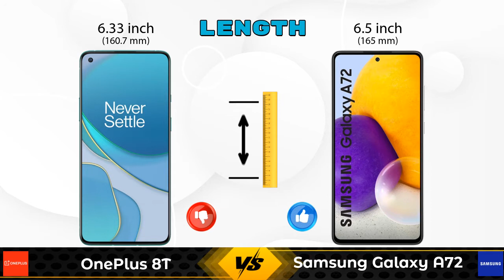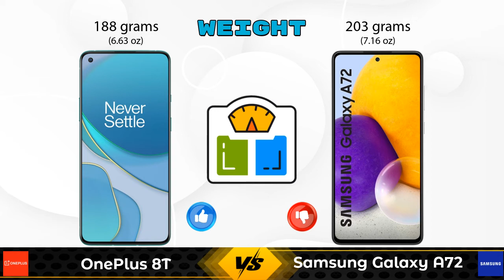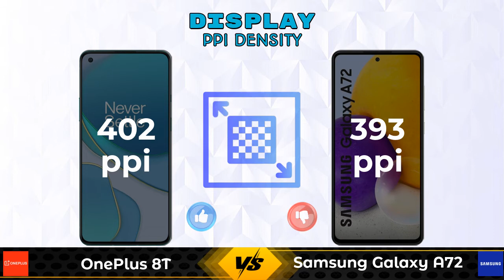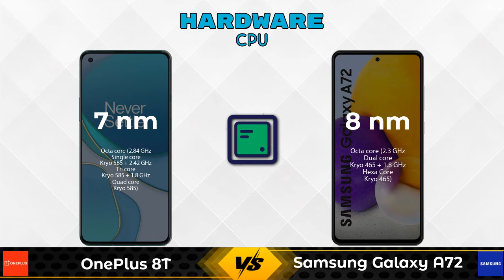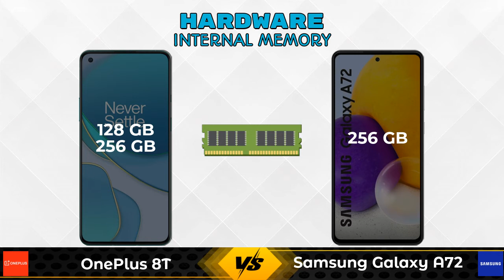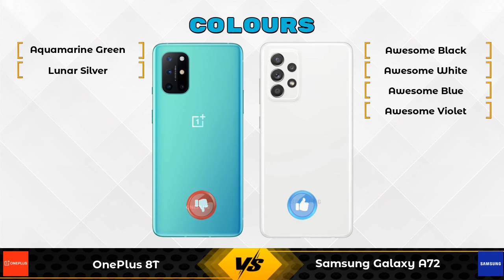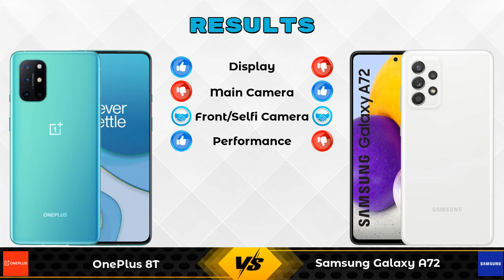OnePlus 8T Vs Samsung Galaxy A72 - Full Comparison [Full Specifications]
In this Video we are Comparing OnePlus 8T Vs Samsung Galaxy A72 with [Full Specifications].

Variant Details:
8 GB / 128 GB - 38999
12 GB / 256 GB - 41999 (Amazon)

Variant Details:
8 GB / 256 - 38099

OnePlus 8T Vs Samsung Galaxy A72 256GB full specifications
Samsung Galaxy A72 256GB Vs OnePlus 8T full specifications
OnePlus 8T Vs Samsung Galaxy A72 256GB comparison
Samsung Galaxy A72 256GB Vs OnePlus 8T comparison
Samsung Galaxy A72 Vs OnePlus 8T comparison
Samsung Galaxy A72 Vs OnePlus 8T

Other Compitior Phone with Similar Price Range :

Xiaomi Mi 10T Pro(8 GB / 128 GB) - 34930 , Release Date :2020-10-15
Vivo iQOO 7 Legend(8 GB / 128 GB) - 39990 , Release Date :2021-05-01
Ulefone Armor 9E(8 GB / 128 GB) - 37500 , Release Date :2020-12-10
Samsung Galaxy A72 256GB(8 GB / 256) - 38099 , Release Date :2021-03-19
Vivo X60 256GB(12 GB / 256 GB) - 41990 , Release Date :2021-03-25